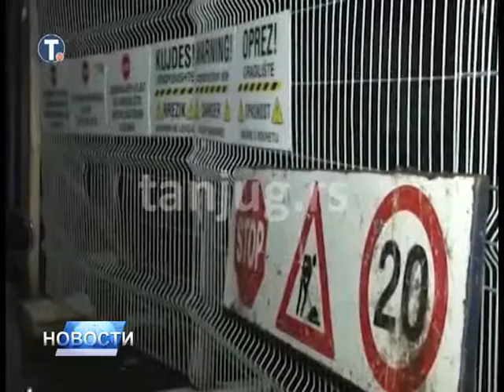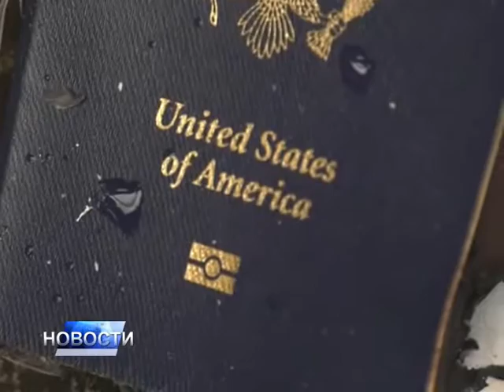НОВОСТИ ДАНА 2 - 05.02.2017